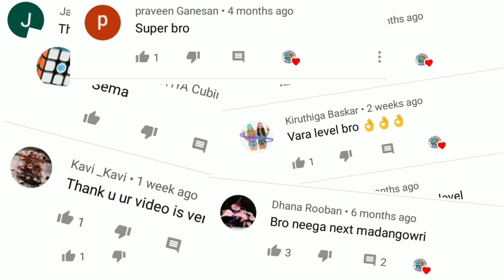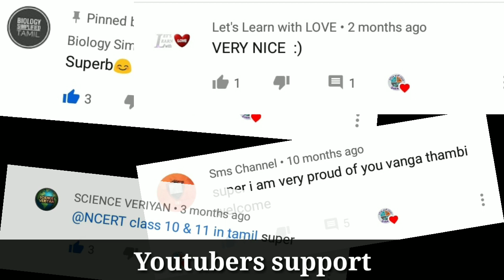This is my 100th video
Thanks alot friends for all your support from bottom of your hearts .